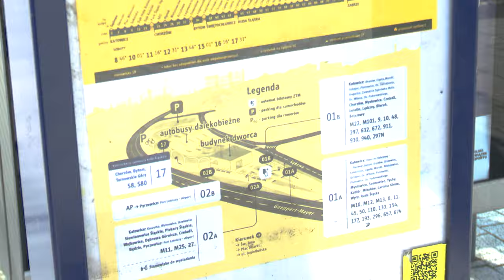Ikarusy po Śląsku 28.06.2024